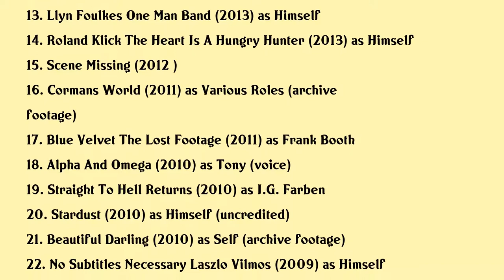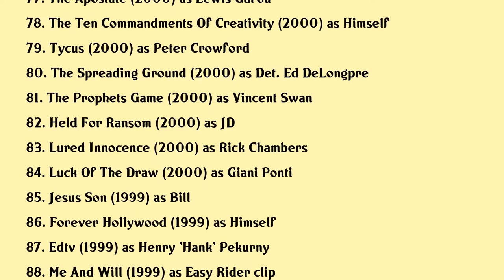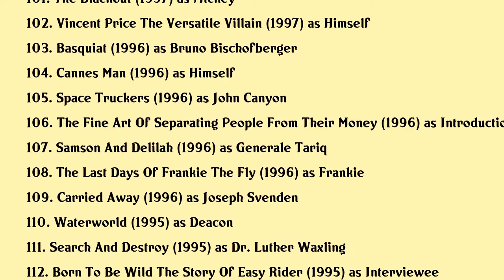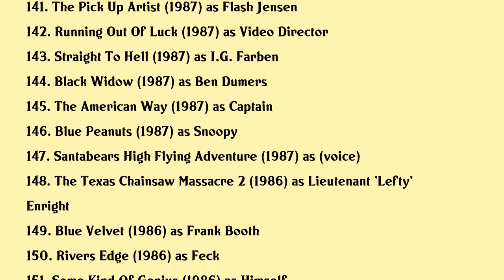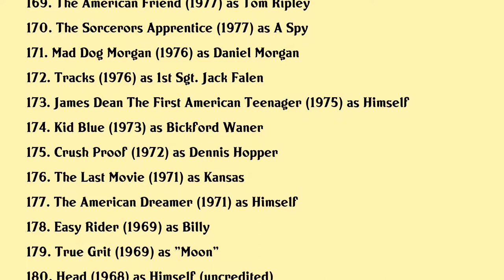Dennis Hopper Movies list Dennis Hopper| Filmography of Dennis Hopper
Dennis Hopper Full Movies List Filmography of Dennis Hopper

Latest movies of Dennis Hopper are:

1. Wim Wenders Desperado
2. Hopperwelles
3. Jay Sebringcutting To The Truth
4. Blue Velvet The Lost Footage
5. Theyll Love Me When Im Dead
6. The Other Side Of The Wind
7. Along For The Ride
8. The Last Film Festival
9. Blue Velvet Revisited
10. Taylor Ultra On The 60s The Factory And Being A Warhol Superstar
11. Dennis Hopper Uneasy Rider
12. Magician The Astonishing Life And Work Of Orson Welles
13. Llyn Foulkes One Man Band
14. Roland Klick The Heart Is A Hungry Hunter
15. Scene Missing
16. Cormans World
17. Blue Velvet The Lost Footage
18. Alpha And Omega
19. Straight To Hell Returns
20. Stardust

Complete list of movies acted by Dennis Hopper are in this video.

Please Comment down your favorite movie of Dennis Hopper